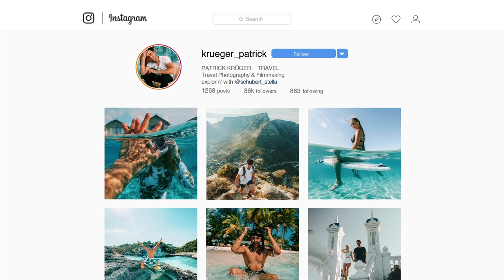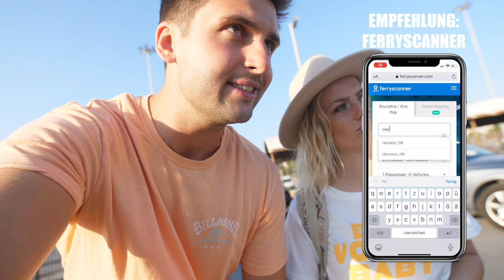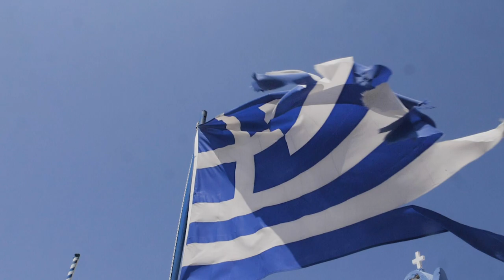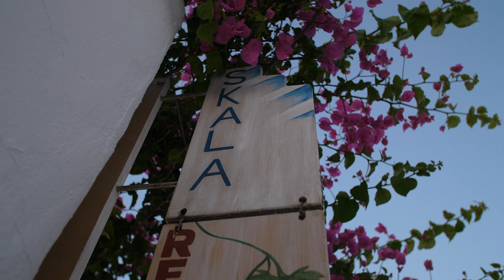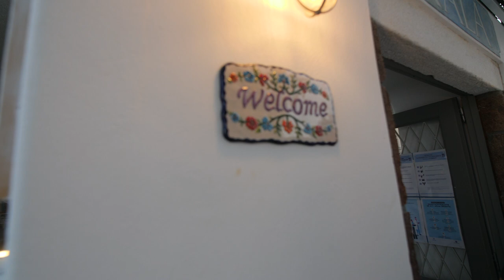Santorini Oia - Reisetipps und Kosten II Griechenland Urlaub 2020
Von Kreta nach Santorini ! Griechenland Urlaub 2020 geht weiter - Wir zeigen euch unsere ersten Eindrücke von Santorini und später erzählen wir euch etwas zu den Kosten und geben euch ein paar Reisetipps zu den Fähren!

Falls ihr noch Fragen habt zu Santorini, haut es in die Kommentare 💌

MUKKE:
Verfolgt unsere Reisen LIVE auf INSTAGRAM
Patrick: